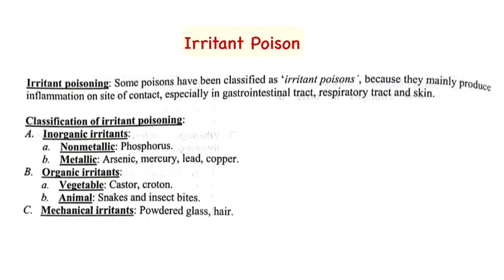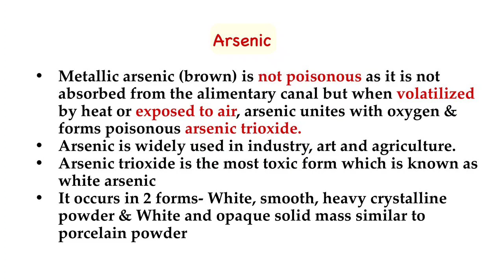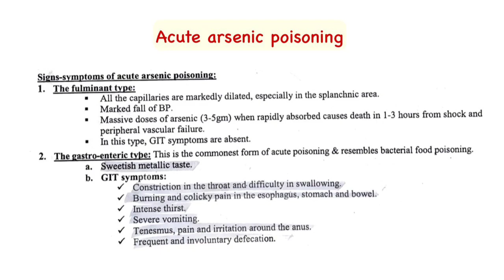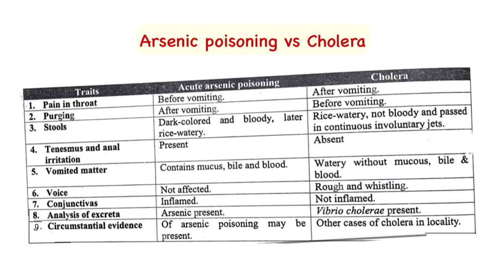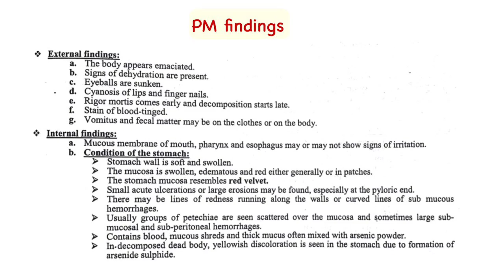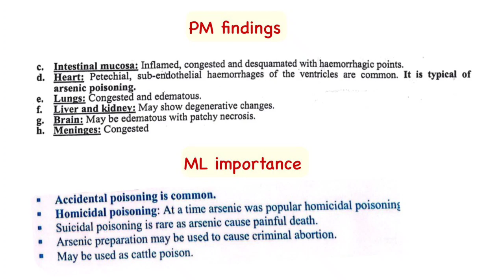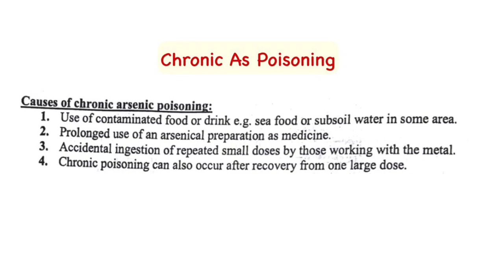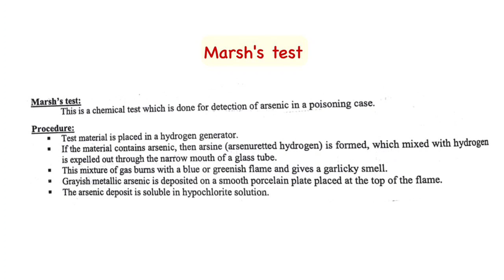Arsenic Poisoning | Heavy metal poison | Forensic medicine and toxicology lecture bangla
In this video, we will learn about arsenic poisoning in detail.

We also learnt: Instinct and Sexual Instinct, Natural sexual offences, Rape, Examination & findings of a rape victim, Examination & findings of accused in case of rape, Complications of rape, Adultery, Incest, Unnatural sexual offences, Sodomy, Buccal/oral coitus, Bestiality and Lesbianism, Indecent assault, Psycho-sexual disorders/Sexual perversions, Some common sexual perversions, Some uncommon sexual perversions, Sadism, Masochism,  Necrophilia, Exhibitionism, Voyeurism, Fetichism, Transvestism, Frotteurism, Undinism.

Produced by: Dr Med

Irritant poisoning
Heavy metal poisoning
Lead (Pb) poisoning
puffer fish poisoning
As poisoning
snake bite
opc poisoning
datura poisoning
cannabis indica
co, co2
opium
alcohol
h2so4
hcl
hno3
toxicology General consideration
gastric lavage tube mechanism
stomach wash tube bangla
Forensic medicine bangla lectures
forensic medicine & toxicology
forensic medicine demo
forensic medicine tutorials
forensic medicine mbbs
Forensic medicine lectures
legal procedure lecture
legal procedure bangla lecture
autopsy forensic medicine
identification forensic medicine lecture
identification bangla lecture forensic medicine
changes after death forensic medicine
weapon & injury forensic medicine
homicide forensic medicine
Sexual offence forensic medicine
Head injury forensic medicine and toxicology